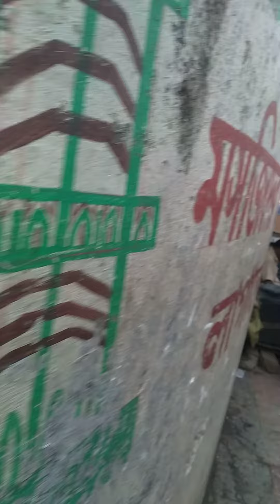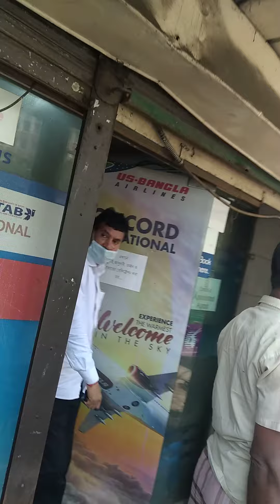Chattogram footpath is very narrow